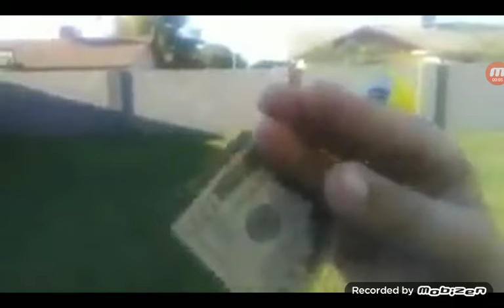what do I have my $20 have Sparta Madhouse V3 Remix R.I.P.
Picture By TehJohnpierreSpartan
swap of Walden - Look Sparta Madhouse V3 Remix